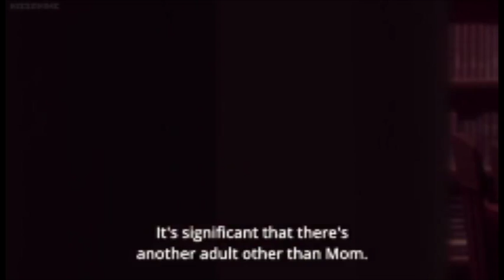Oh Snap It's The Promised Neverland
Just my thoughts and a quick review on the anime The Promised Neverland.
First Episode in a series of review-like videos